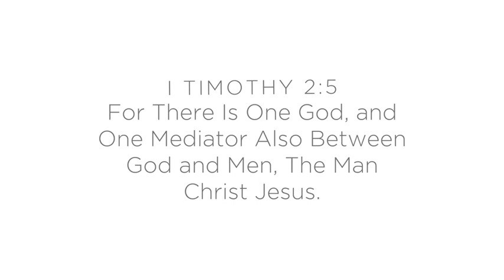what does it mean to accept Jesus Christ#TCLG#billygraham#tclg#shortmessage#tclg